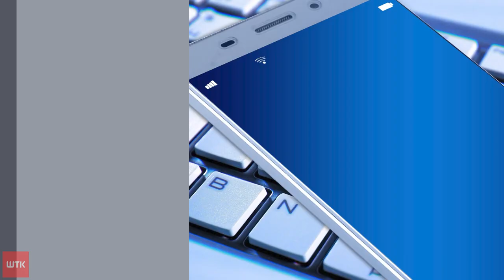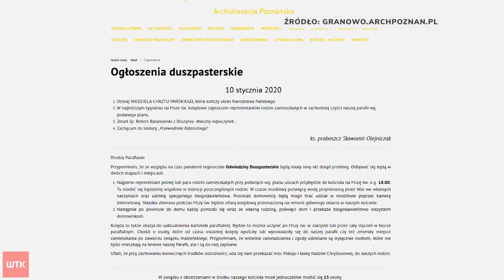Poznańska parafia zaprasza na "wirtualną kolędę"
Wirtualne spotkania z parafianami, przedstawiciele rodzin na mszy i samodzielne święcenie swoich domów - tak właśnie wyglądają kolędy w pandemicznej rzeczywistości. Tradycyjne spotkania w domach w tym roku przeszły do historii bo najważniejsze jest bezpieczeństwo. Okazuje się, że to jednak nie zatrzymało tej wieloletniej tradycji, a po prostu zmieniło jej formę - na dość ciekawą.